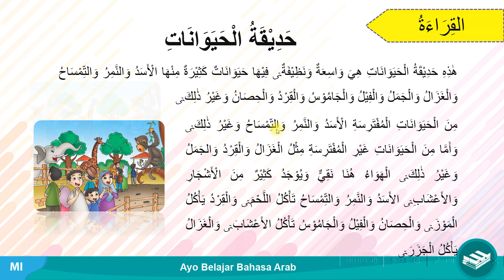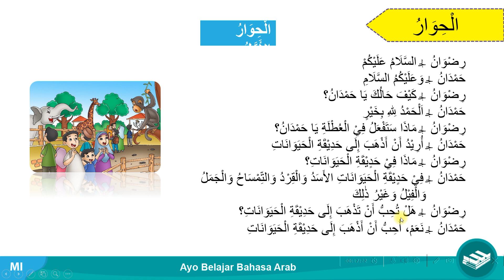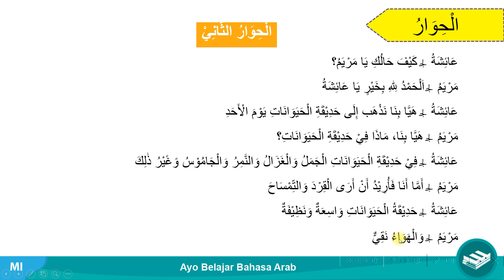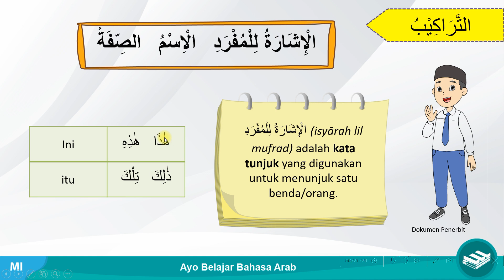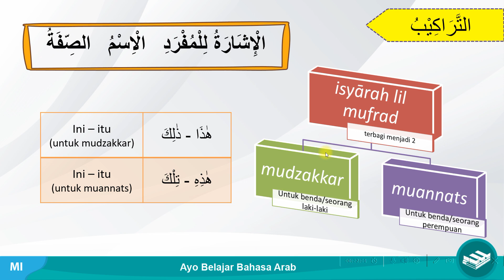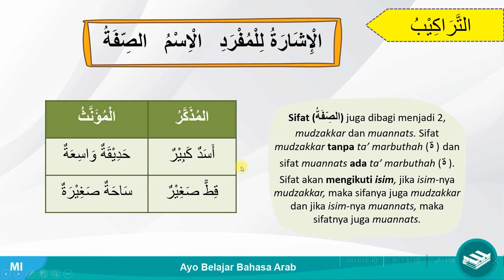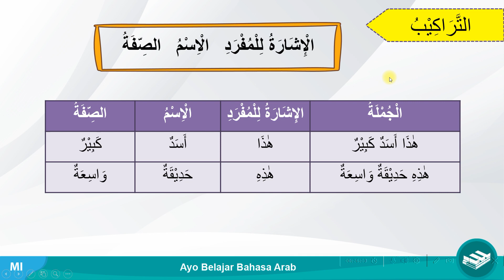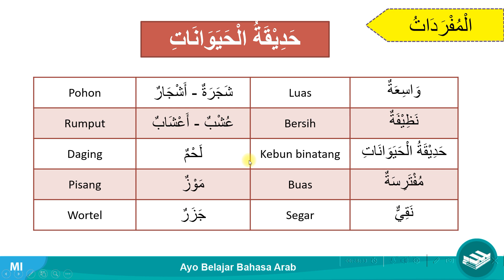Materi Bahasa Arab Pelajaran ke 3 Kelas 5 MI/SD // memahami bahasa Arab perlahan-lahan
materi bahasa Arab pelajaran ke 3 kelas 5 SD/MI
sisa/i diminta mampu melafalkan dan memahami dengan baik
dan memperbanyak latihan dan praktek melafalkan

bedakan kata tunjuk dan sifat dalam bentuk mudzakar dan muannats